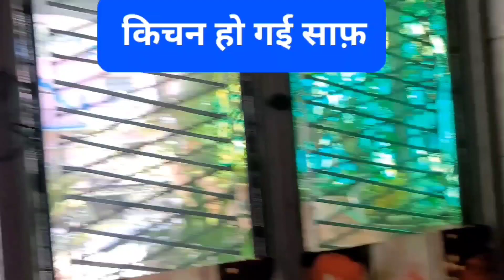बाजार बंद का दिन saroj#pahadan vlog मेने ये क्या किया @basukilife3522 please subscribe both channels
ऐसा कोन करता है मेने किया